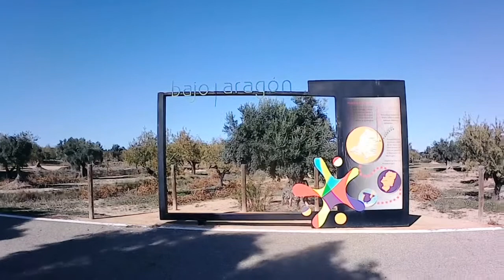Crossing the Meridian - a ride across the plains of Spain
My patient wife dropped me at the castle of Alcañiz for this ride home. 88kms and 990m later I was back for a lovely sunset and a coffee. The skies were blue, the scenery was stunning, and I got to be in the east and the west at the same time at the Greenwich Meridian.